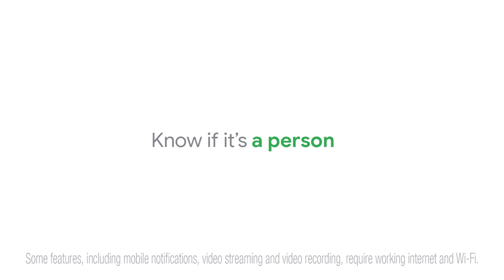Grruffs2021 Non-traditional Mammal Pairs | Security with Google Smarts on new Nest Cams & Doorbell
The spotlights are on and we’re expecting an illuminating performance from a pair of debutantes at Grruffs 2021. All thanks to intelligent alerts* on the new Nest Cams and Doorbell, you’ll never miss a second of peak pet performance or indeed, mammal majesty.

Enter Grruffs 2021 by posting your own Nest Cam animal footage on Twitter or Instagram with NestPets and Grruffs2021

*Some features, including mobile notifications, video streaming and video recording, require working internet and Wi-Fi.